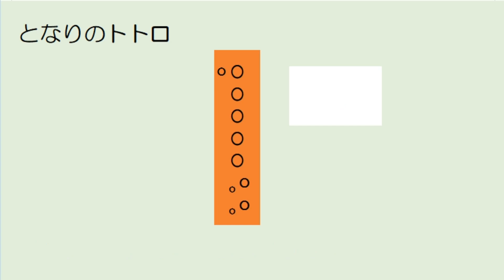となりのトトロ ト長調 ソプラノリコーダー ドレミ運指つき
ゆっくり練習
ソプラノリーダー　ト長調　ドレミふりがな　運指
運指はバロック式。
ト長調　ファ♯になります。臨時記号が１カ所あります。
オクターブ跳躍するところがあります。